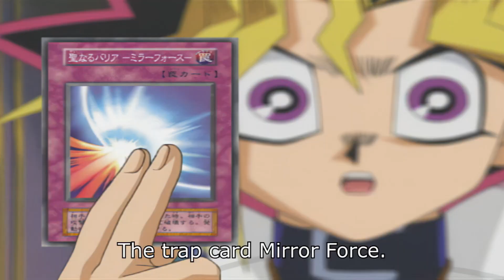Yu-Gi-Oh! DM in 1 minute or less - Episode 37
Hey Kaiba Fans :]

Enjoy every Yu-Gi-Oh! episode in less than a minute. All in Japanese dub with English subtitles.